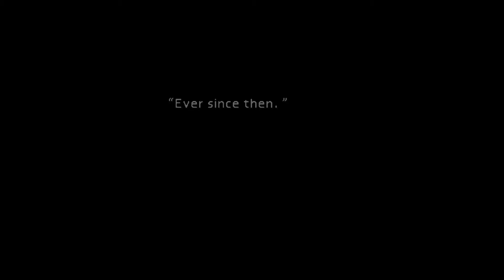Lets Play Final Fantasy 7 #4 Sneaking around and getting caught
Sorry I haven't uploaded in a while, its been a busy week. Enjoy the video!